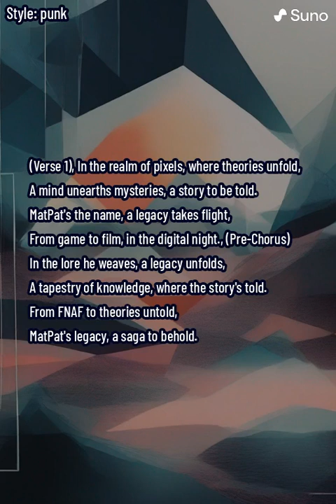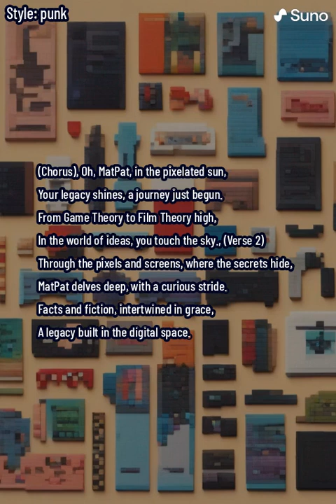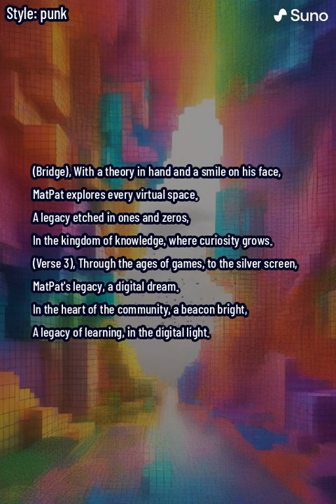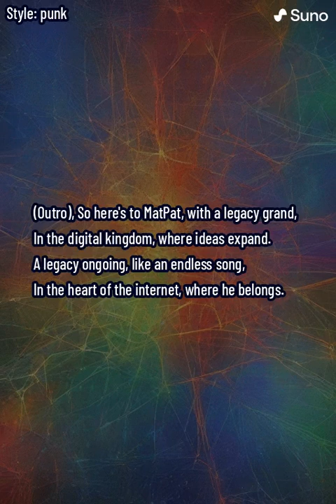The Legacy of MatPat (lyrics)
Step into the captivating realm of pixels where theories come alive, and join the journey of MatPat, a maestro of unraveling mysteries. From the digital night, MatPat's name echoes through the pixels, crafting a legacy that takes flight across games and films alike.

In the pre-chorus, MatPat weaves a tapestry of knowledge, unfolding a saga from FNAF to untold theories. The chorus celebrates MatPat's legacy, shining like a pixelated sun, as he touches the sky with Game Theory and Film Theory high.

Venturing deep into the pixels and screens, MatPat's curiosity strides with grace, blending facts and fiction to construct a legacy in the digital space. The bridge captures MatPat's exploration with a theory in hand and a smile on his face, etching a legacy in the binary code.

As MatPat delves into games, the silver screen, and beyond, his legacy becomes a digital dream, illuminating the community as a bright beacon of learning in the digital light.

The outro raises a toast to MatPat's ongoing legacy, an endless song resonating in the heart of the internet, where his ideas continue to expand. 'The Legacy of MatPat' is a tribute to a digital maestro whose journey has just begun, leaving an indelible mark on the landscape of ideas.